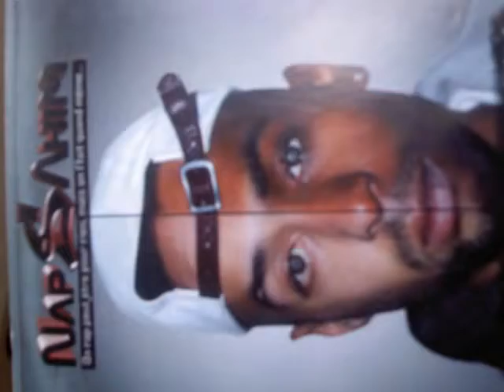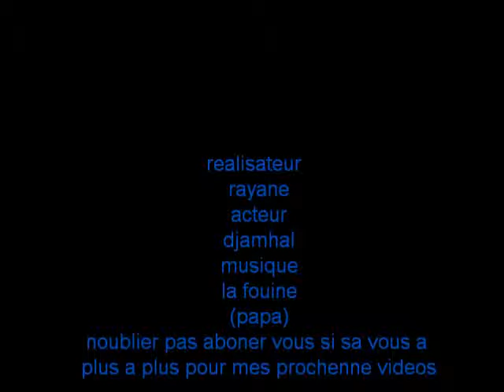Ma vidéo éditée